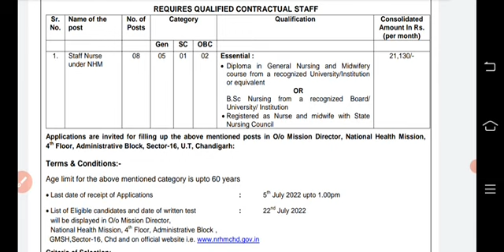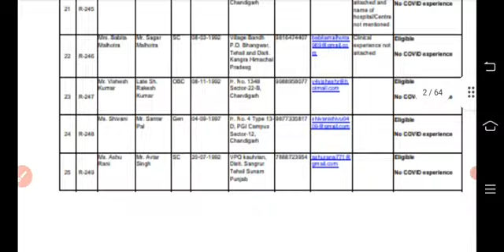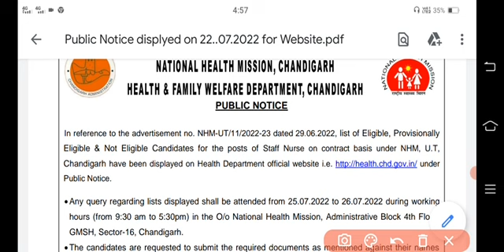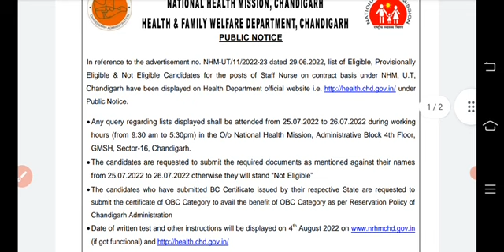ਸਟਾਫ ਨਰਸ ਭਰਤੀ ਪੰਜਾਬ 2022| Punjab health department staff nurse recruitment 2022|bfuhs|NHM|drme